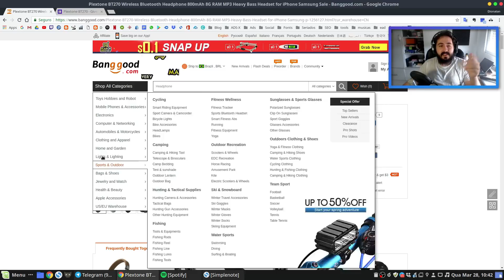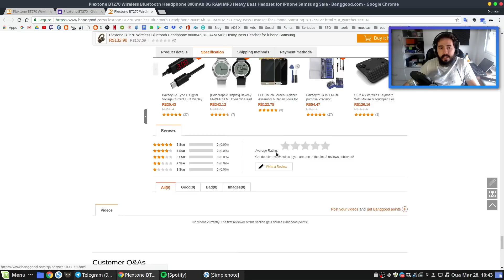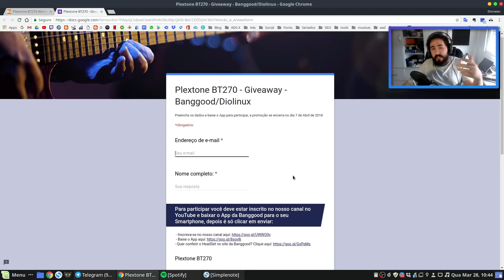GANHE UM HEADSET Plextone BT270! - Giveaway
A galera da Banggood, que apoia o canal, vai dar pra um de vocês um Plextone BT270, basta se inscrever na promoção neste endereço